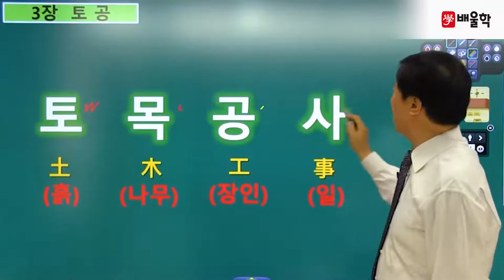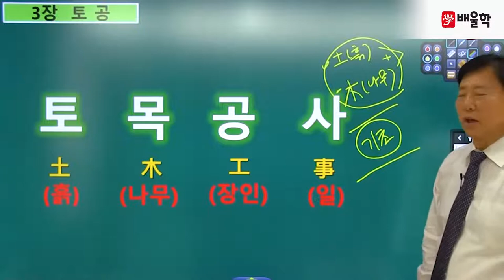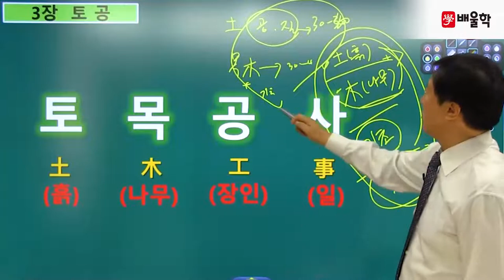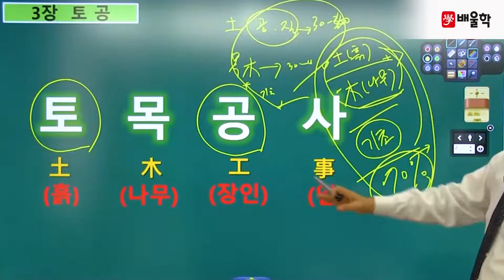[토목시공기술사] 필기 기본이론 제3장 토공 1강 - 김무섭 기술사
토목시공분야 최상위 자격증, 토목시공기술사 Premium Class
배울학 김무섭 교수님의 토목시공기술사 필기 핵심이론 강의!

토목시공 전문가의 핵심만 콕콕 짚은 명품 강의를

토목시공기술사, 토목시공기술사학원, 토목시공기술사인강, 토목시공기술사기출문제, 토목시공기술사교재, 토목시공기술사응시자격, 토목시공기술사책, 토목시공기술사인터넷강의, 토목시공기술사학원추천, 토목시공기술사동영상강의, 토목시공기술사동영상, 토목시공기술사강의, 토목시공기술사기출문제풀이, 토목시공기술사공부방법, 토목시공기술사인강추천, 토목시공기술사공부, 토목시공기술사난이도, 토목시공기술사교재추천, 토목시공기술사준비, 토목시공기술사용어설명, 토목시공기술사이론, 토목시공기술사기출문제해설, 토목시공기술사대비수험강좌, 토목시공기술사1차, 토목시공기술사필기, 토목시공기술사기출